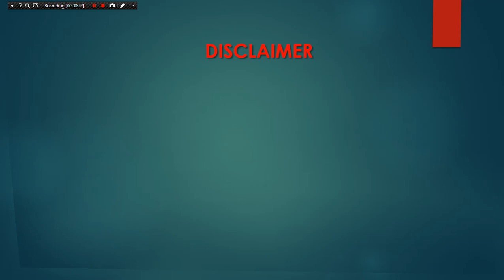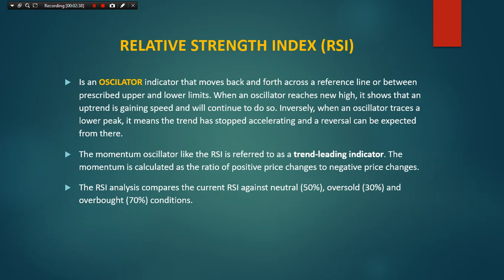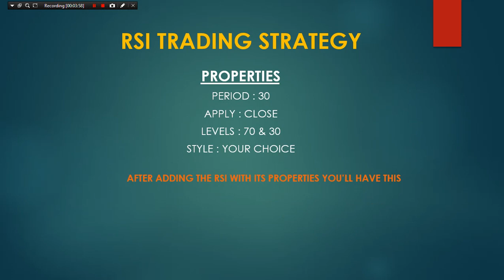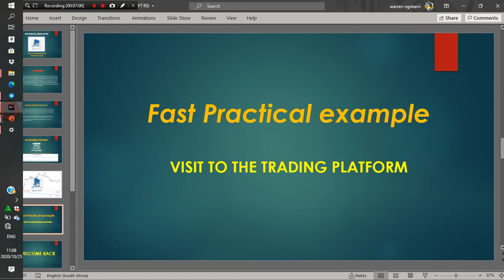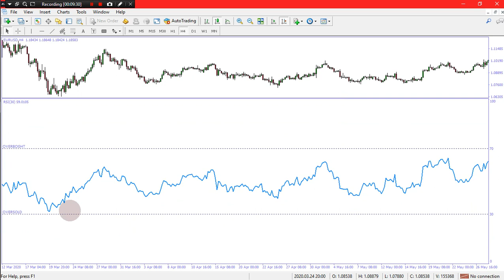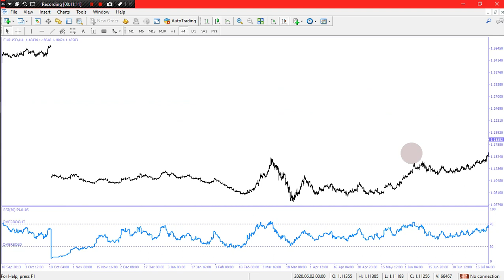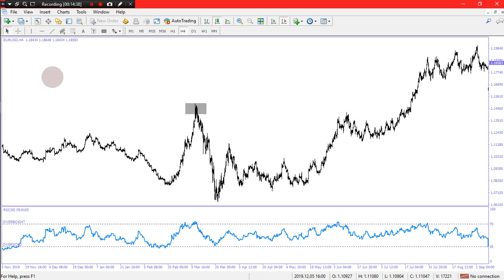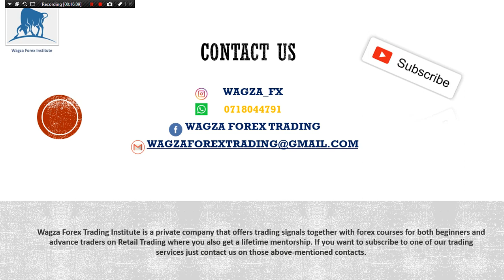RELATIVE STRENGTH INDEX INDEX INDICATOR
This video is proposed to algo traders on how to use the RELATIVE STRENGTH INDEX TECHNICAL INDICATOR.

RSI INDICATOR DESCRIPTION

Is an OSCILLATOR indicator that moves back and forth across a reference line or between prescribed upper and lower limits. When an oscillator reaches new high, it shows that an uptrend is gaining speed and will continue to do so. Inversely, when an oscillator traces a lower peak, it means the trend has stopped accelerating and a reversal can be expected from there.
The momentum oscillator like the RSI is referred to as a trend-leading indicator. The momentum is calculated as the ratio of positive price changes to negative price changes.
The RSI analysis compares the current RSI against neutral (50%), oversold (30%) and overbought (70%) conditions.

RSI PROPERTIES
PERIOD = 30
APPLY = CLOSE
STYLE= CHOICE

ANY QUESTION CAN BE DROPPED HERE BELOW

JOIN OUR FREE WHATSAPP LIFETIME MENTORSHIP